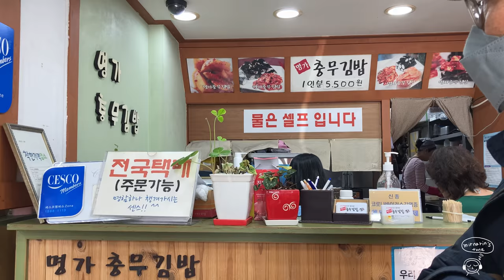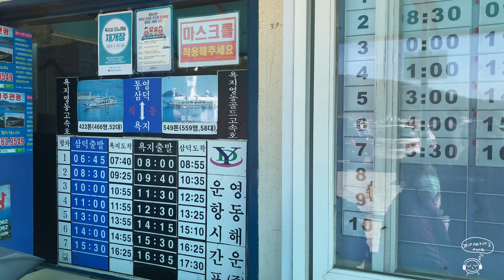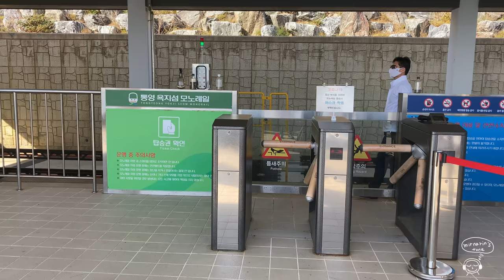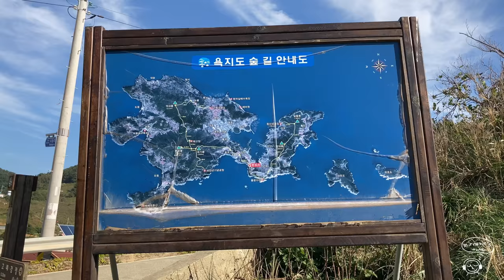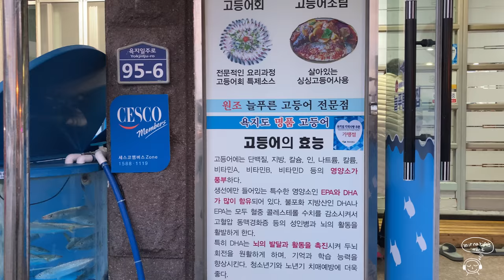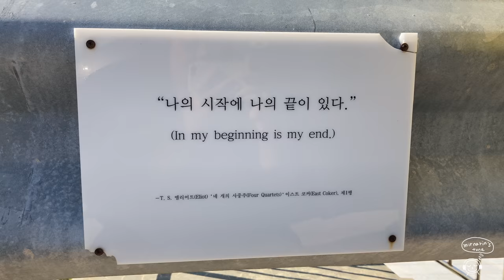형제들과 떠난 욕지도 여행 | 통영 중앙시장 꿀봉이 새우만두 충무김밥 맛집 삼덕여객 터미널